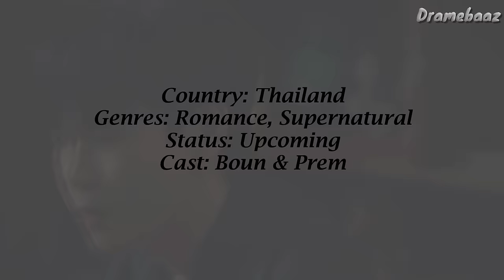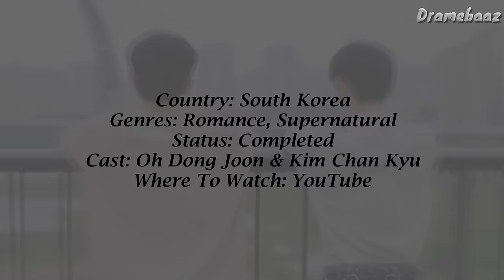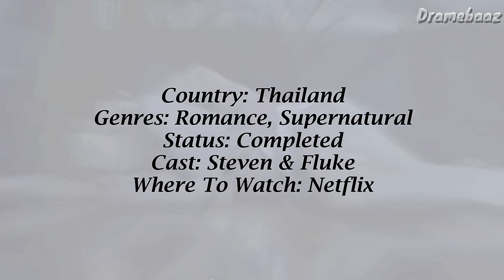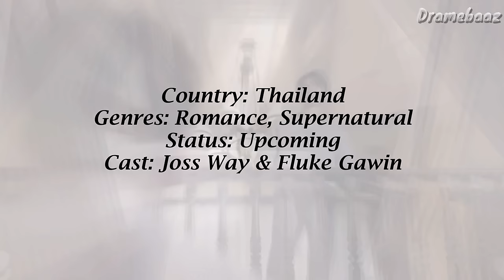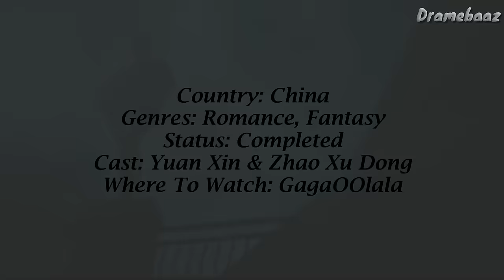7 Vampire BL Series that will blow your mind away | Horror Mystery, Supernatural BL Series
7 Vampire BL Series that will blow your mind away | Horror Mystery, Supernatural BL Series | Mature BL Recommendation

the vampire project bl series
the vampire project bl boun prem
the vampire project bl trailer
gmmtv 2024
gmmtv 2024 part 1
gmmtv trailer
gmmtv part 2
vampire bl series
horror bl series
mystery bl series
thriller bl series
supernatural bl series
boy's love drama asian
japanese bl series
dark bl series
dark Japanese BL Series
thai bl 2023
Japanese bl 2023
new bl series 2023
bl kiss scenes
BL Series Reaction
bl series
bl series eng sub ep 1
bl drama
bl series romance
bl kiss jealous
bl drama series eng sub
bl couple
bl movies
bl comedy